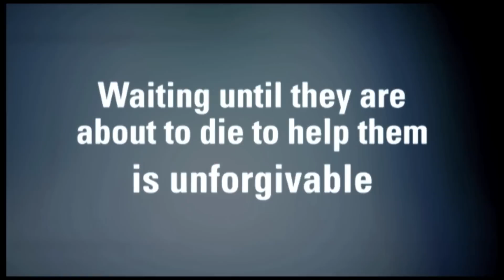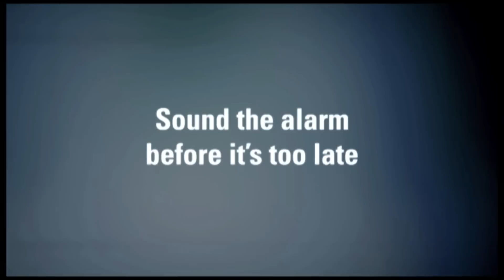1,000,000 children at risk in West Africa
and follow the story on Twitter at sahelNOW.

Right now in West Africa, the lives of one million children hang in the balance.

Crops have failed in eight drought-hit countries, leaving families  at risk from malnutrition, with almost nothing to eat.

The people of West Africa are resilient, but they have a limit, and it has been reached. Your support could make the difference.

Watch the video. Share it with friends. Sound the alarm. Your support could save lives.